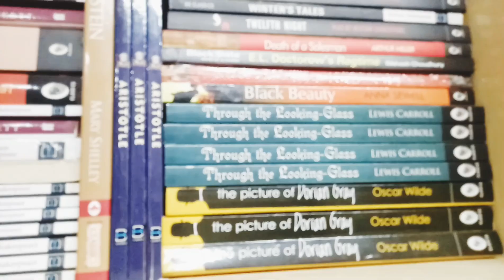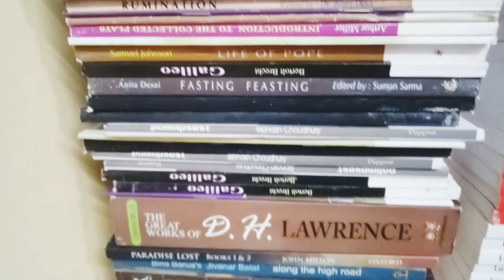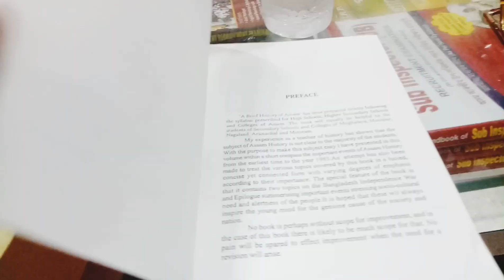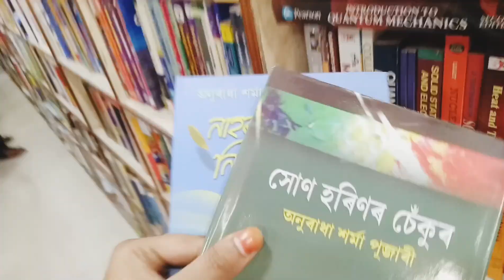Panbazar Vlog | Neophytic Krishna | Book vlog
Hello everyone my name is Kaberi krishna Das and presently i am pursuing B.A LL.B (hons)  from Gauhati University. I always wanted to do something that can be helpful for the society and can bring a positive change . I mainly created this channel with a sole motive of developing reading culture within us . But gradually i thought about discussing few topics that need serious attention ( atleast once a month) also
uploading vlogs if possible.
So here is a vlog I created recently when I went to panbazar for buying few books.